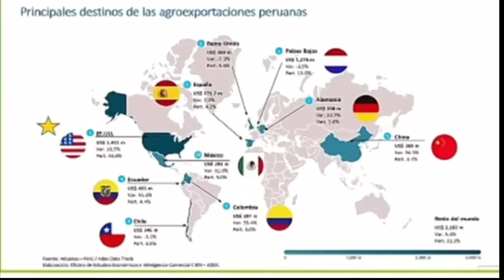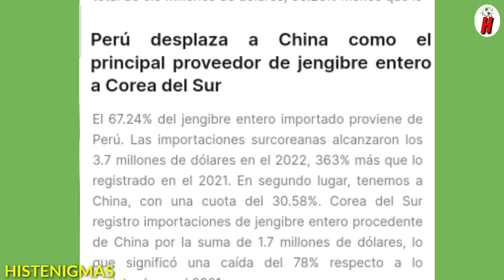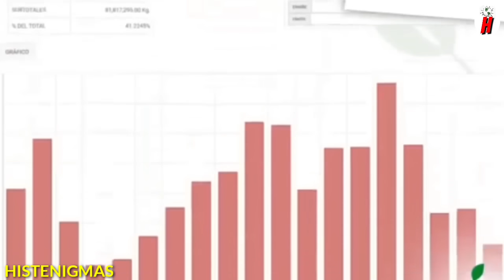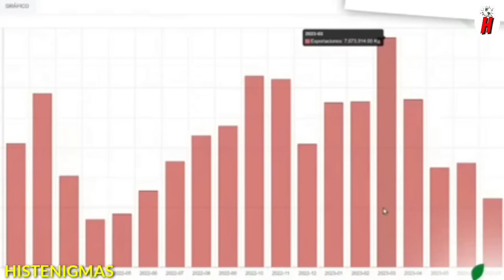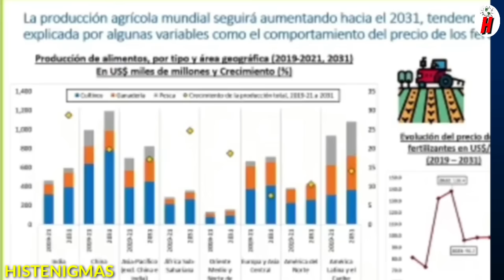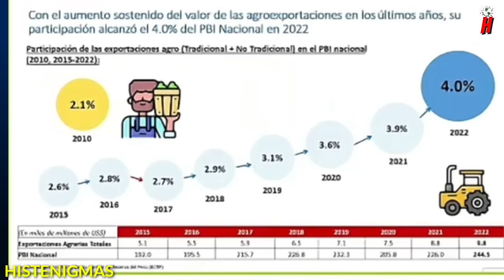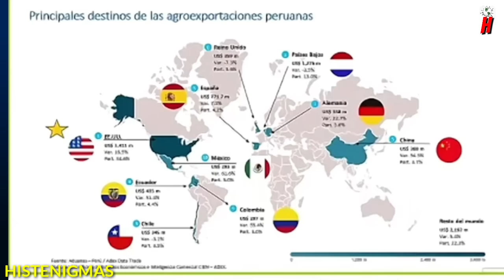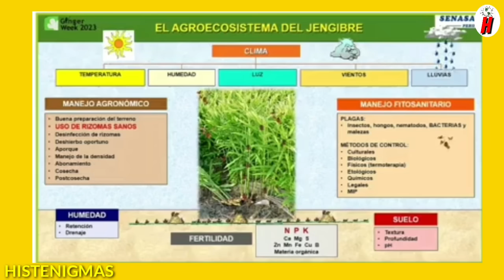EL MUNDO SORPRENDIDO como PERU SUPERA a GRANDES de la EXPORTACIÓN MUNDIAL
Perú ha logrado consolidarse como uno de los principales exportadores de productos agrícolas en el mundo gracias a la calidad de sus cosechas y al enfoque en prácticas agrícolas sostenibles. La combinación de un clima favorable, tierras fértiles y una amplia variedad de cultivos ha permitido que Perú tenga una oferta exportable diversificada y atractiva para los mercados internacionales. La calidad de los productos agrícolas peruanos es reconocida a nivel mundial. Los agricultores peruanos han adoptado técnicas modernas de producción y han mejorado sus procesos para obtener cosechas más saludables, frescas y sabrosas. Además, el uso de tecnología en la producción, almacenamiento y transporte de los productos agrícolas ha permitido mantener su calidad en óptimas condiciones hasta su llegada al destino final. Gracias a esta estrategia enfocada en la calidad, Perú ha logrado ganar terreno en el mercado internacional, desplazando a grandes países exportadores. Los consumidores prefieren los productos peruanos por su frescura, sabor y trazabilidad. Además, la oferta exportable diversificada y la capacidad de adaptarse a las necesidades del mercado le han permitido a Perú mantener su posición como un importante proveedor de alimentos frescos y saludables a nivel mundial. Como un ejemplo el producto el Jengibre que Perú desplazo a otro grande de la exportació y ahora nuestro pais es el primer exportador en corea dejando atras a otros paises. La apuesta por la calidad y sostenibilidad en la producción agrícola ha sido clave para el crecimiento constante de las exportaciones agrícolas peruanas. La demanda cada vez mayor por productos frescos y saludables ha permitido que Perú se consolide como uno de los principales exportadores agrícolas del mundo, desplazando a grandes competidores y ganando la preferencia de los consumidores a nivel internacional.